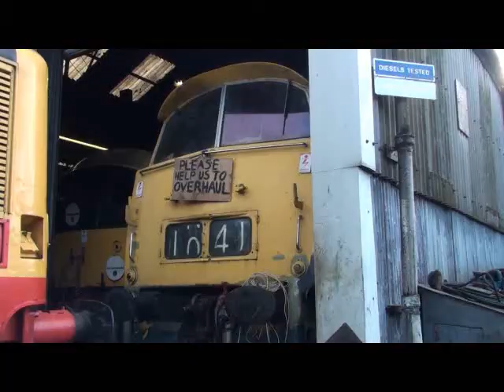ELR October and November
Footage from the East Lancs Preserved Railway, featuring D335 being used for the first time in years on a Driver Experience. Also featured D1041 and the work being done to it to get it back in traffic (a long way to go) and also the newly repainted 03 D2062.